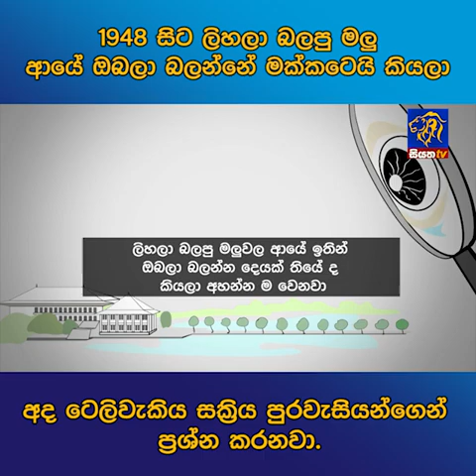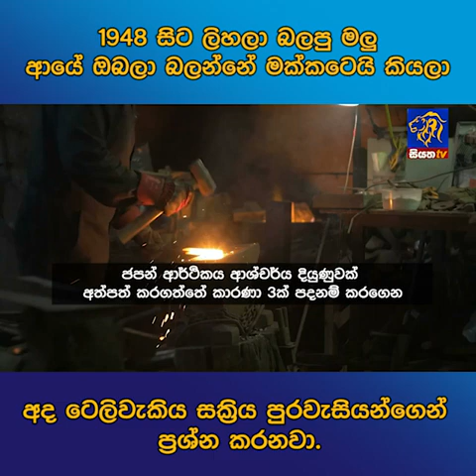1948 සිට ලිහලා බලපු මලු ආයේ ඔබලා බලන්නේ මක්කටෙයි කියලා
1948 සිට ලිහලා බලපු මලු ආයේ ඔබලා බලන්නේ මක්කටෙයි කියලා අද ටෙලිවැකිය සක්‍රිය පුරවැසියන්ගෙන් ප්‍රශ්න කරනවා.